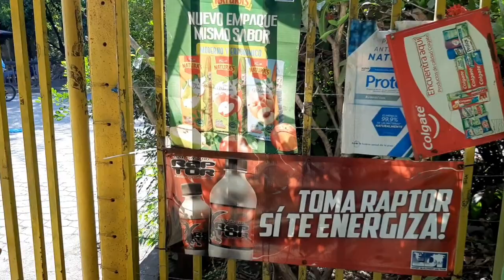Visitamos San Rafael del sur .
Barcelo montelimar